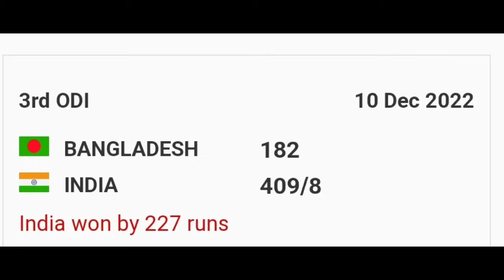India vs Bangladesh world cup 2023 मैच कौन जीता,Ind vs Ban ka match kaun jita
India vs Bangladesh world cup match Kaun Jita
Ind vs ban world cup highlights
India Bangladesh match Kaun Jita
Ban vs ind ka match
IND vs BAN HIGHLIGHTS
world cup ka Bhart Bangladesh match Kaun Jita
India vs Bangladesh kon jeeta
World Cup 2023 match India vs Bangladesh
aaj ka India Bangladesh match kon jita
aaj ka match kaun jeeta
cal ka India Bangladesh match kon jita
India vs Bangladesh asia cup match 2023 highlights
Kal ka world cup match highlights
aaj ka cricket match highlights video
aaj ka live cricket highlights
aaj ka cricket match highlights India vs Bangladesh
aaj ka cricket match live highlights
aaj ka cricket match India Bangladesh highlights
India Bangladesh ka world cup kab hai
India vs Bangladesh world cup match kab hai